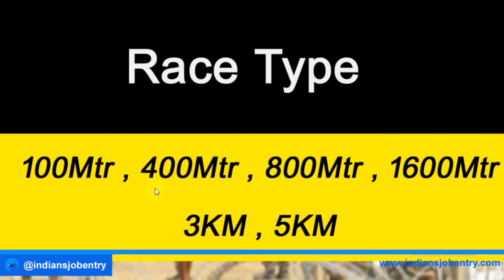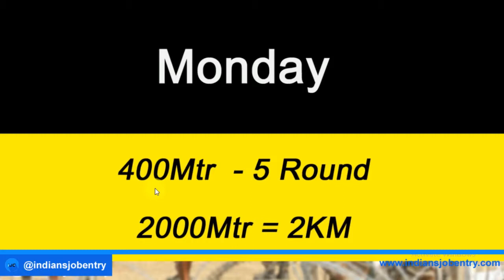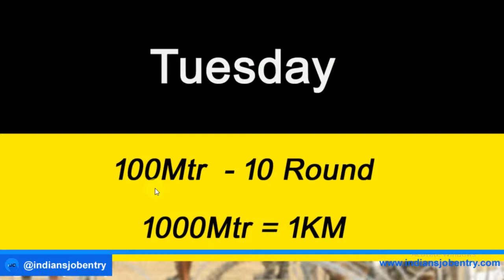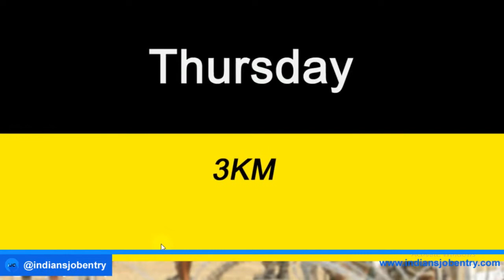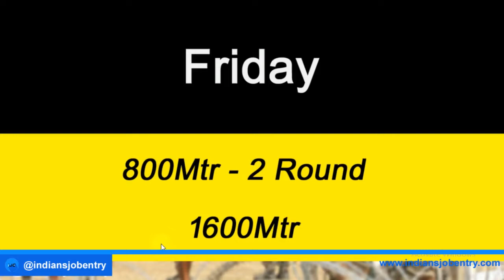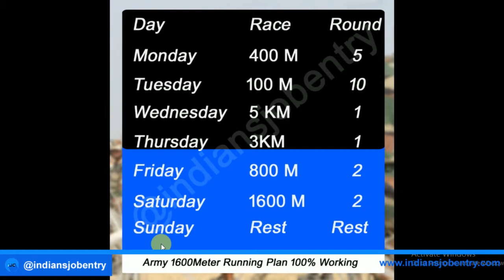Army 1600 Meter Running Tipps | 1600 Meter Weekly Plan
This video is news of Army 1600 meter lagane ke tarike hindi mai ek hafte mai 6 tarikho se 1600 meter race kaise lagaye .

and SUPPORT